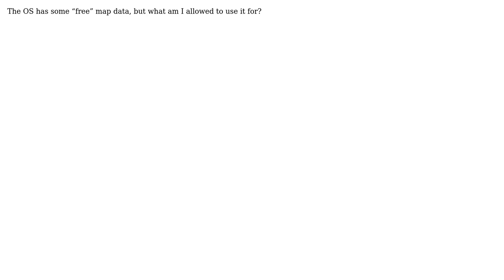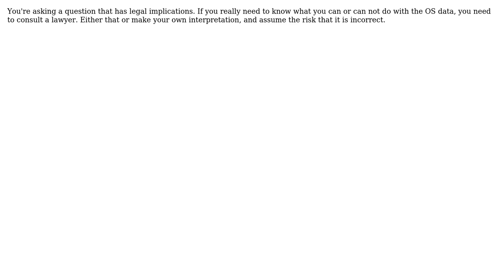GIS: What are the licence limitations on the free Ordnance Survey (OS) data sets? (3 Solutions!!)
GIS: What are the licence limitations on the free Ordnance Survey (OS) data sets?

With thanks & praise to God, and with thanks to the many people who have made this project possible! | Content (except music & images) licensed under CC BY-SA | Music | Images & others | With thanks to user Rowland Shaw user robintw user PolyGeo user JasonBirch user Ian and the Stack Exchange Network Trademarks are property of their respective owners. You are responsible for your own actions.